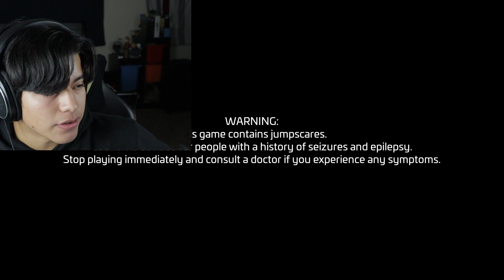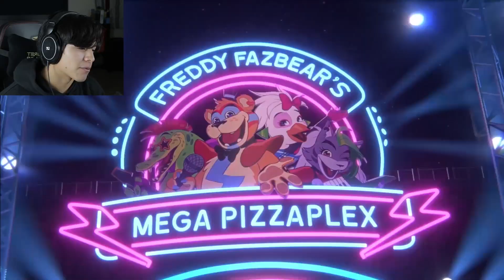INSIDE OF FREDDY? (not like that) |Five Nights at Freddy's: Security Breach - Part 1